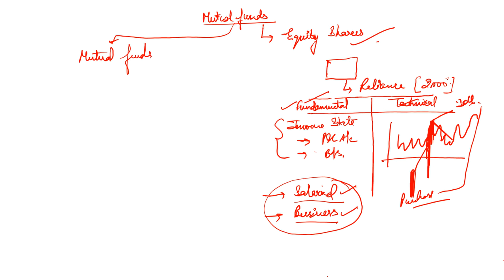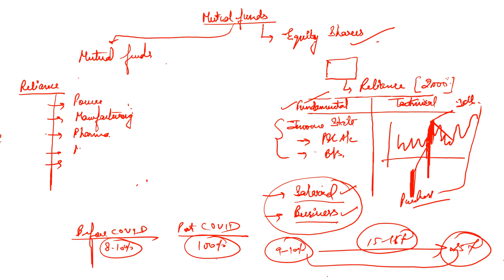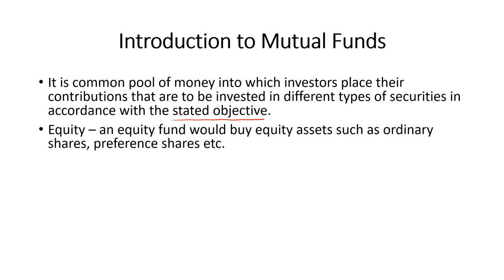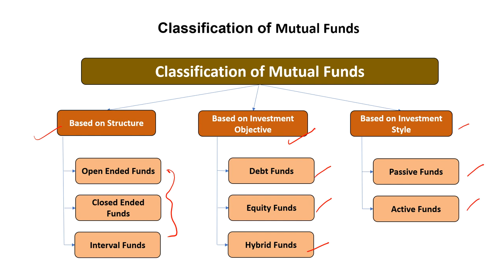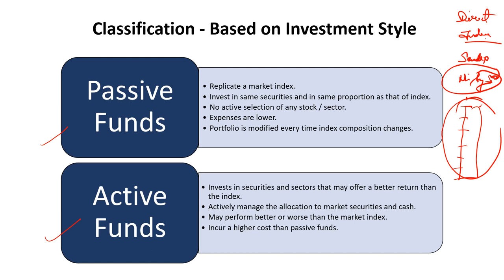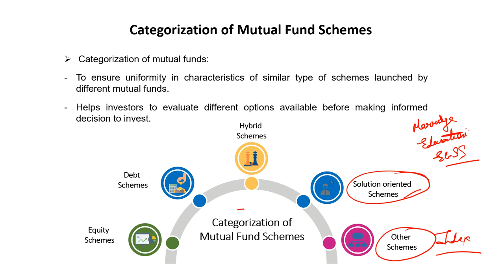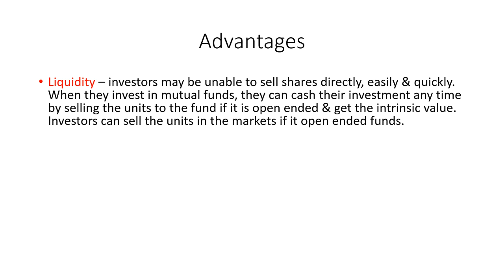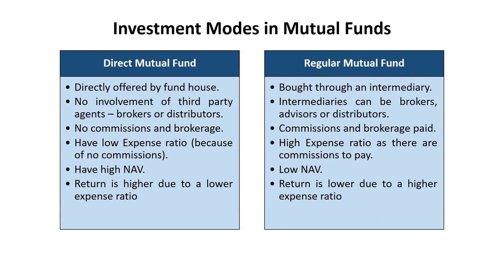Basics of Mutual Funds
All Basics